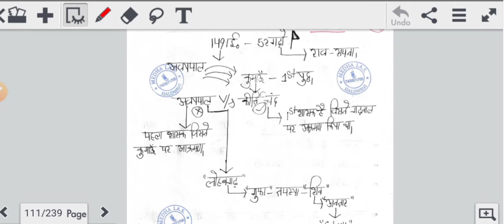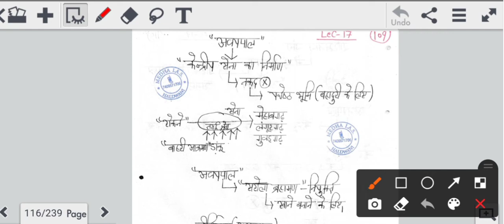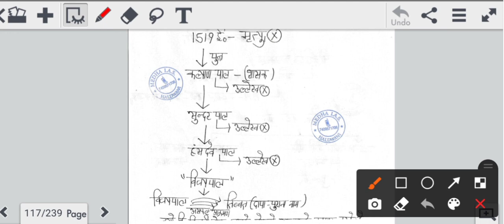अजयपाल एक महान योद्धा परमार राजवंश (उत्तराखंड का इतिहास) LEC 03 for ukpsc/uksssc/vdo/patwari/police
MedhaIASHaldwani संस्थान की टीम द्वारा तैयार प्रमणित और गुणवत्तापूर्ण स्टडी मटेरियल नोट्स एवं ऑनलाइन/ऑफलाइन बैच से जुड़ने हेतु संस्थान से सम्पर्क करे-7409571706